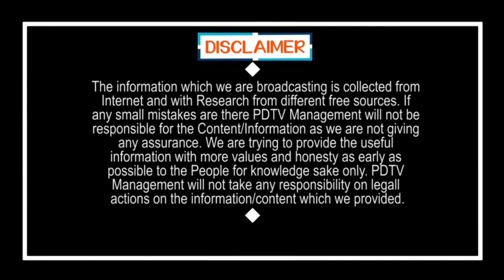YS Jagan Delhi Tour | convoy Visuals | ఢిల్లీ లో అమిత్ షా తో భేటీ అవ్వనున్న జగన్